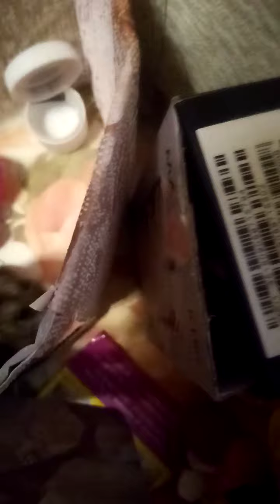26 октября 2020 г.